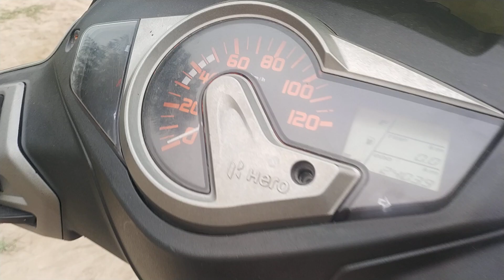2018 HEROMOTOCO Maestro 110ccScooter Chandigarh